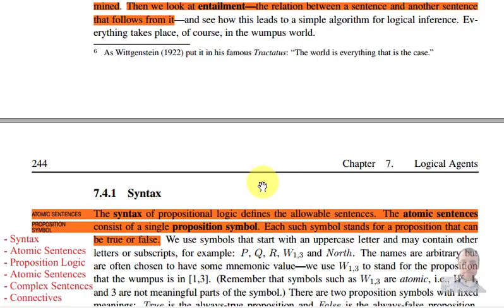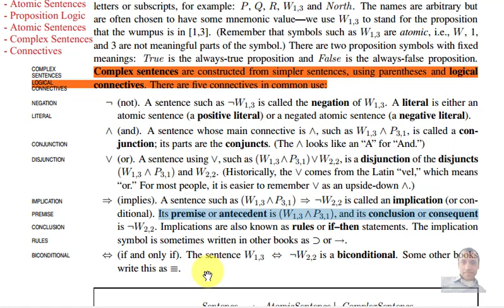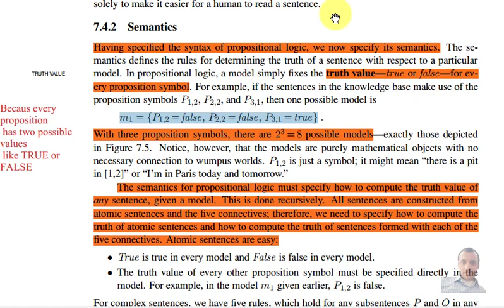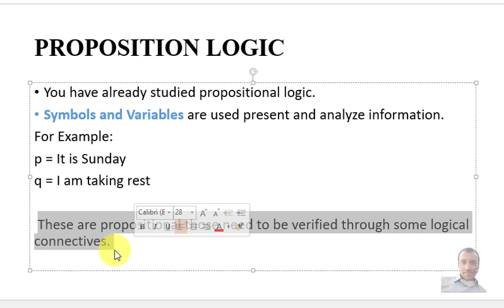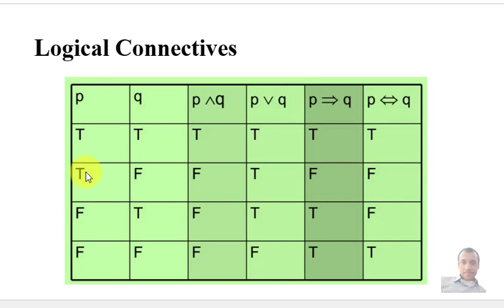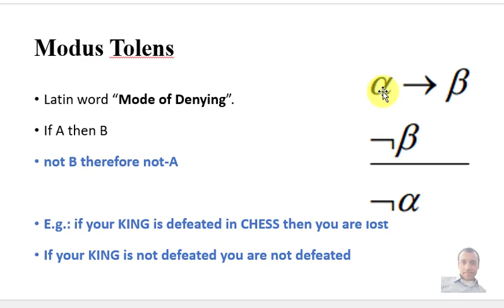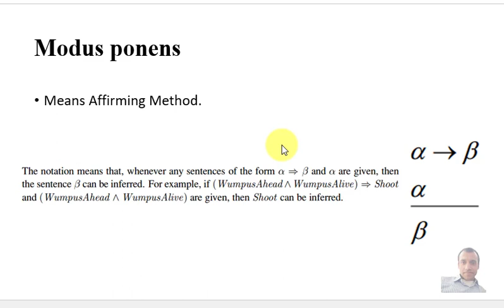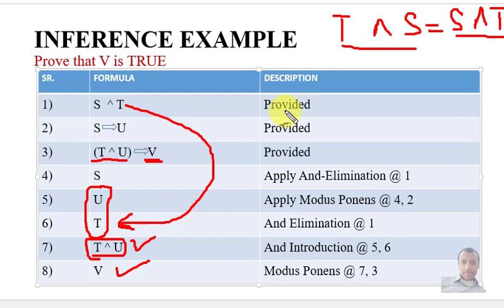11 Rules of Inference and Propositions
Rules of inference and propositions with detailed example